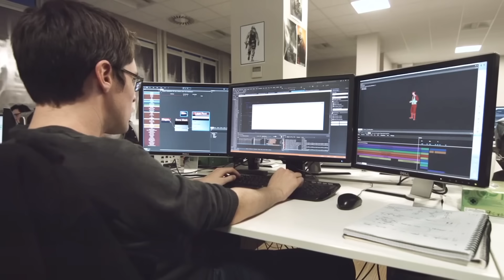Los 5 Mejores Juegos de Mega Man X I Fedelobo